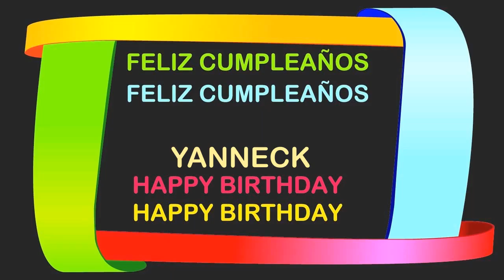Yanneck Birthday Postcards & Postales - Happy Birthday